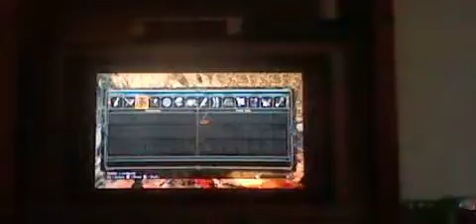Let's Play Dark Souls 2 Episode 16